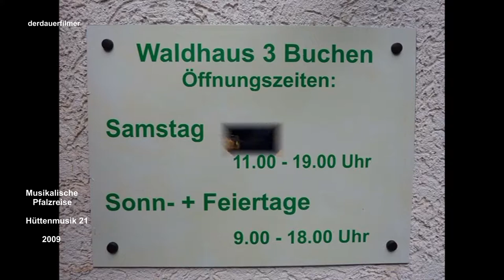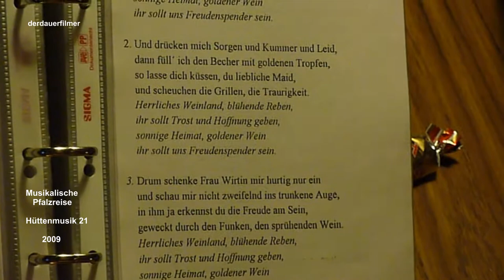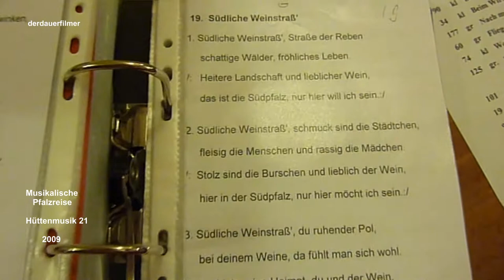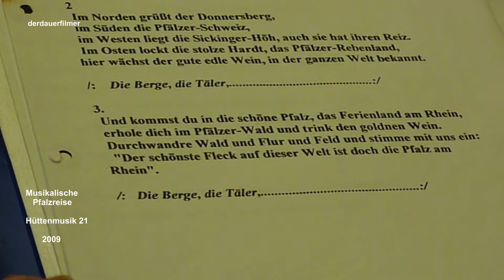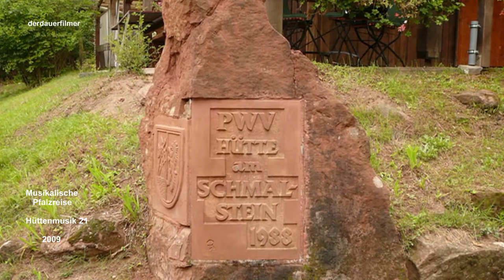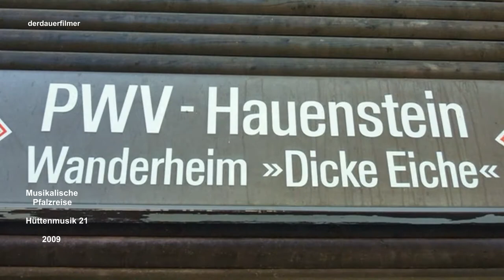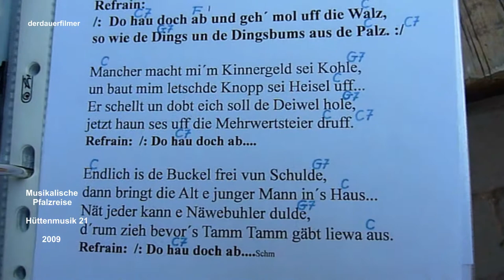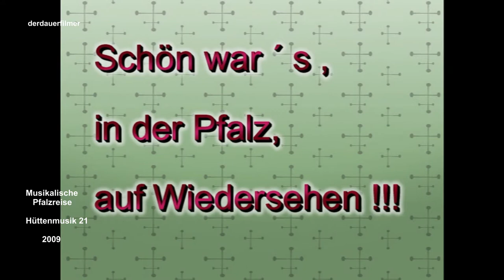Musikalische Pfalzreise 1 von 2009 - Hüttenmusik 21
Viele Wanderhütten in der Pfalz sind Ziel von Musikanten und Sängern. Mit Hüttenmusik 21
sehen Sie die erste Folge von "Musikalischen Pfalzreisen"  - Dieses Video wurde von Andrea
zusammengestellt und stammt aus dem Jahr 2009.
Hüttenmusik 21  -  Was bleibt ist die Erinnerung
Eventuell geschaltene WERBUNG  vor-, zwischen und am Schluss meines Videos wurde NICHT von MIR beauftragt. Derdauerfilmer verdient keinen Cent an und mit den Videos